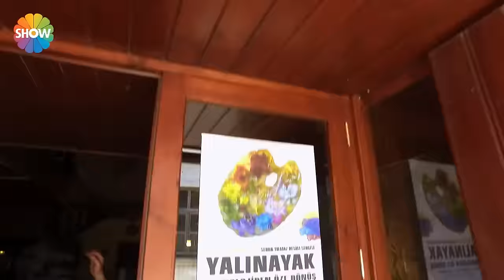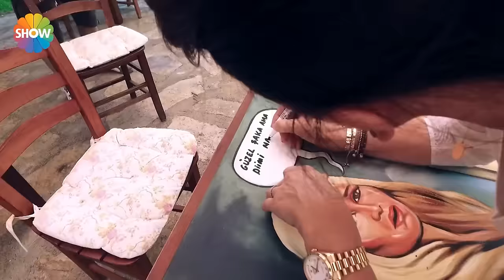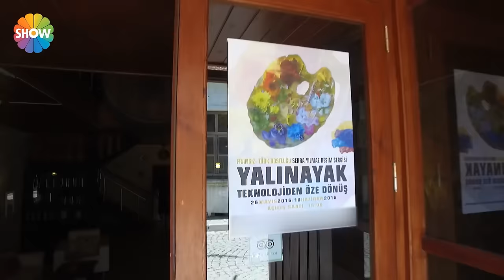Ata Demirer'e "sanatlı" şaka!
Ata Demirer ünlü oyuncu Serra Yılmaz’ın davetiyle Bozaada’da bir serge salonuna gidiyor ve karşısında Serra Yılmaz’ın yanı sıra bölgede başka bir çekim yaptığı için bulunduğunu belirten Demet Akbağ ve ada sakinlerinden Hazım Körmükçü ile karşılaşıyor. Ata Demirer bunları tesadüf zannederken bütün bunlar Demet Akbağ tarafından bizzat yazılmış olan şakanın haftalar süren senaryosunun birer parçası! Bu birbirinden ünlü isimlerin olayın içindeyken de çok eğlendiği şaka haftaya damgasını vuracak!